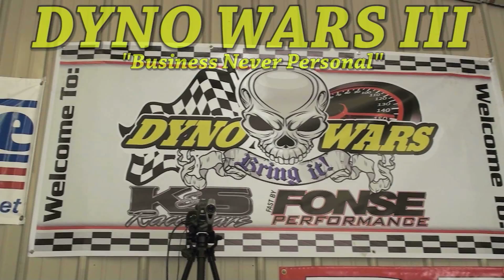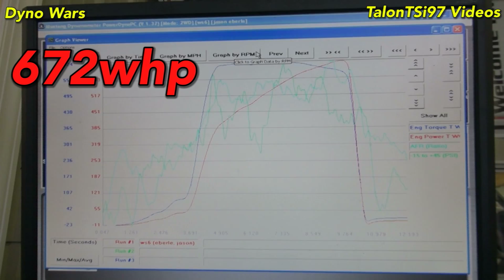670whp TVS Blown GT500 Dyno Wars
Check out this 5.4L 2011 GT500 with upgraded 2.3L TVS blower lay down 670whp on its pump gas tune.